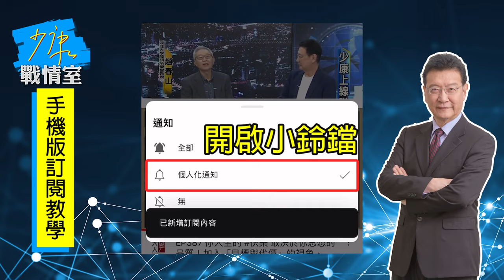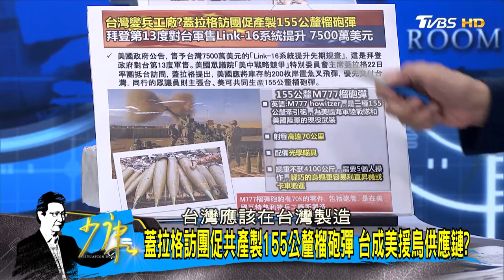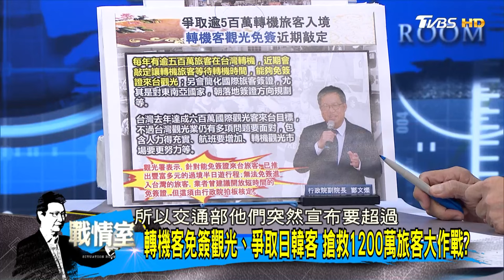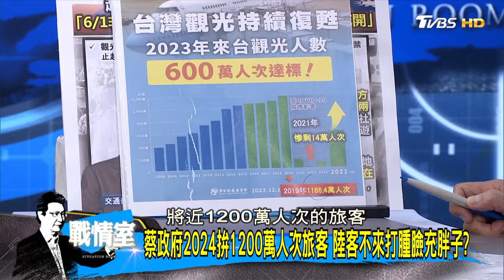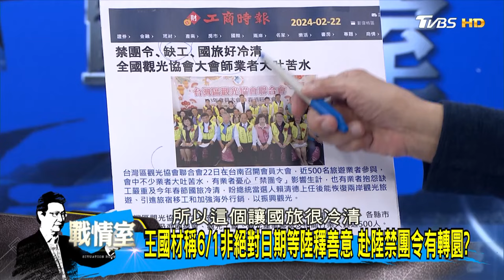[SUB]蓋拉格稱大陸威脅美不會旁觀 批中方"利誘"台灣友邦？ 少康戰情室 20240223【TVBS精選】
● 馬來西亞Astro → 21:00
● 新加坡StarHub → 21:00
● 香港myTV SUPER/ Now TV → 21:00
● 澳門 Macau Cable TV → 21:00
● 菲律賓Sky Cable → 21:00
● 印尼 First Media → 20:00
●澳洲 TVB Australia → 24:00（雪梨時間）
●美國Dish Network → 8:00（美東時間)